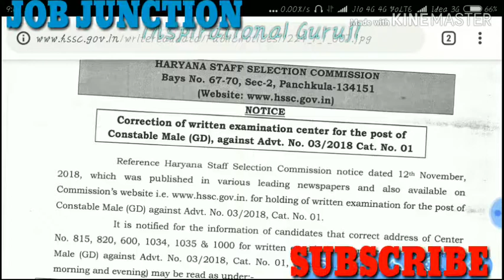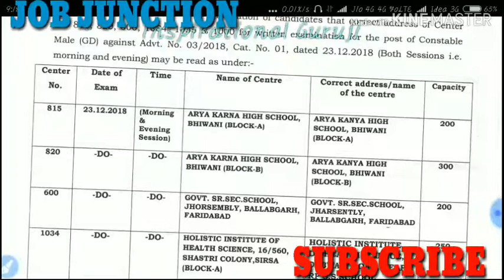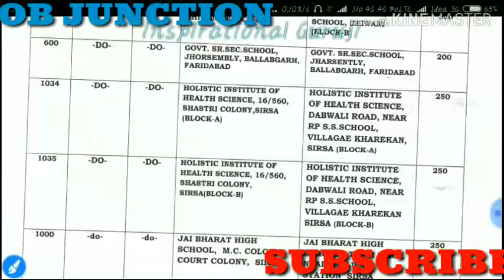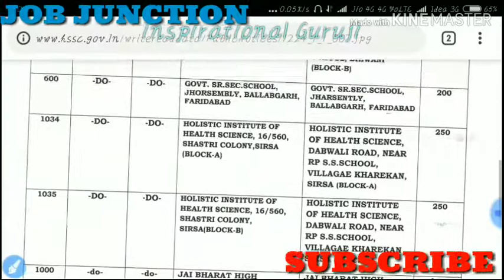Haryana constable Exam notice|| HSSC NEW NOTIFICATION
Plz do